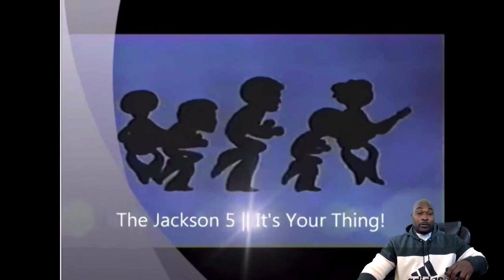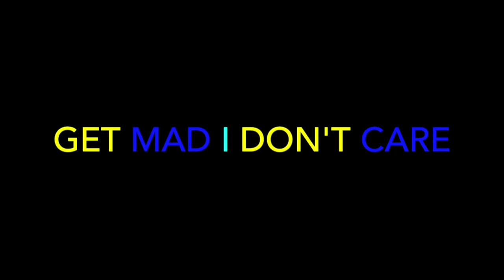Jackson 5 - It's Your Thing - REACTION